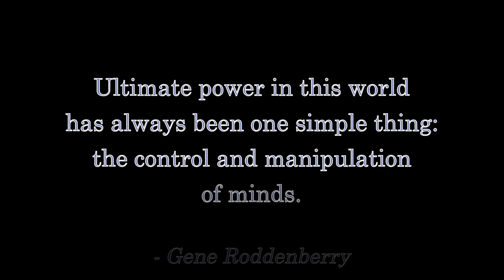Hangar 18 - The Fandi Master's 40th Anniversary Review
As part of the "Classic" Review Series, learn all about this low-budget, 1980s cultural exploitation flick!